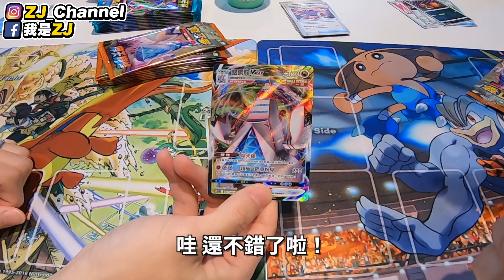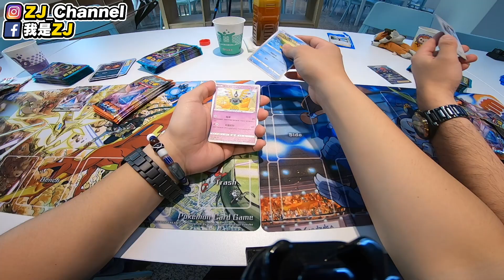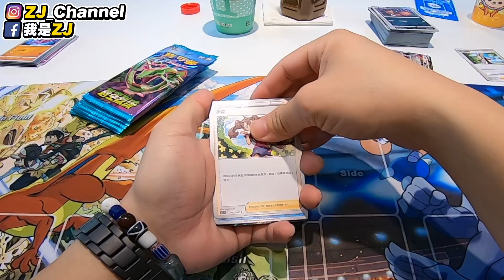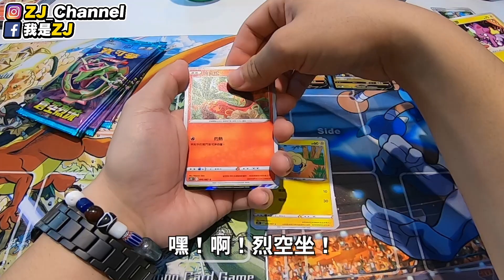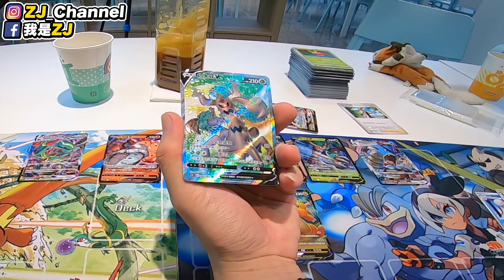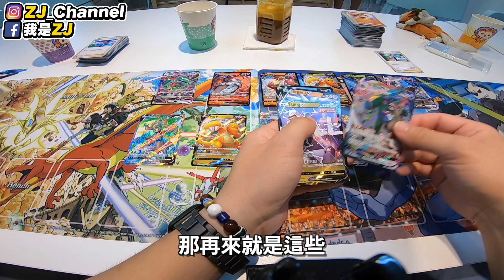【寶可夢卡牌】「摩天巔峰/蒼空烈流」全新發售！「地獄苦茶開盒大戰」再次炸裂！/我是ZJ ft. @ptcg5585 、台灣四天王 金奇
本影片感謝：
「貓腳印-淡水店」贊助場地、卡盒以及當天的一切協助，
店長知道我們當天是苦茶企劃，甚至還事先準備了甜甜圈、飲料，
暖到最極限我真的傻眼，疫情解封後大家都給我去那邊打牌啦！
也感謝當天草蛇的幫忙！

「JIUJIU親親口罩」贊助皮卡丘、百變怪、夢幻、妙蛙種子、小火龍、傑尼龜，共六款寶可夢口罩給我們，
好讓我們除了能夠做好防疫之外，
也可以戴上超可愛的御三家口罩拍攝影片！